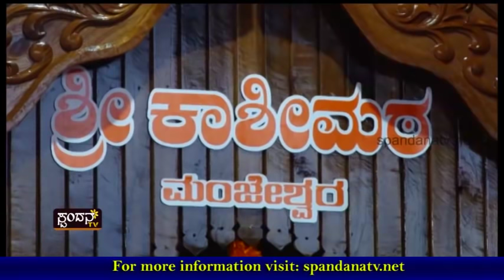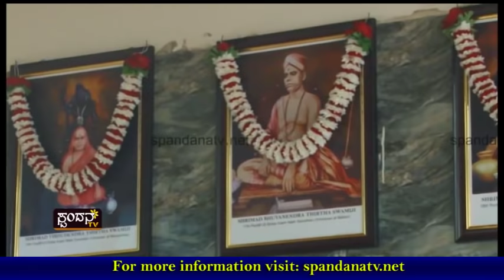Devadarshana│ದೇವದರ್ಶನ│Episode 05│Srimath Anantheshwara Temple, Manjeshwar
Srimath Anantheshwara Temple, Manjeshwar:

MANJULAKSHETRA or MANJESHWARA is the name derived from the deity “SRI MANJARISHA” or  Srimath Anantheshwara of the sacred Manjeshwar Temple.

Considered as the most ancient existing temple of the Gowda Saraswat Brahmins, the known history of the Temple dates back to 8th century A.D. The Temple was last renovated in 1799 – 1804 A.D. after it was demolished by a nearly ruler. H.H Srimath Vibhudendra Tirtha Swamiji, the then Peetadhipathi of the Kashi Math Samsthan took the initiative in resurrecting the Temple and re-installing the presiding deity Shri Bhadra Narasimha.

The Characteristics of Spandana TV Channel are:
1) The concept of 'Regional' Channel's existence
2) The concept of 'High Definition'
3) Exploring at the 'Regional' level